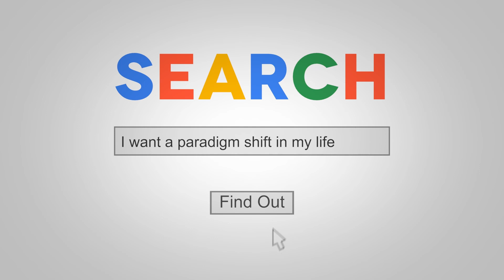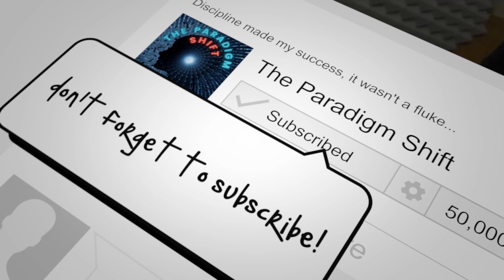#19 Mortgages Made Easy with Covermore Financial | Featuring Barry Whelan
In this episode, we are joined by Barry Whelan, Associate Director from Covermore Financial, a company that specializes in mortgage advisory, life insurance, and investment planning.

We dive into the common misconceptions about getting a mortgage in Ireland and discuss how a broker can speed up and uncomplicate the mortgage process to get you the best deals possible. We also touch on the importance of life insurance and why it's necessary. You'll learn about how financial planning can help you plan for pensions and many other things that matter to people, and why it's crucial to start planning sooner rather than later.

Throughout the episode, Barry shares his extensive knowledge and expertise, providing valuable insights into the world of mortgages, life insurance, and financial planning. Whether you're a first-time homebuyer, an investor, or simply interested in learning more about these topics, this episode is packed with useful information and tips that you won't want to miss. Tune in to discover more.